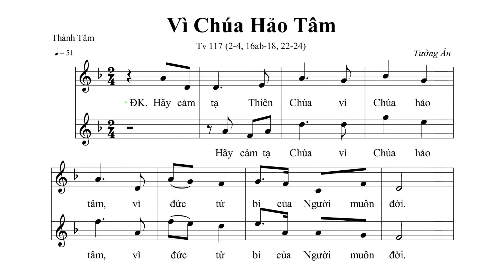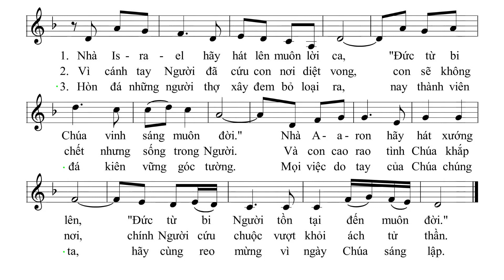Vì Chúa Hảo Tâm - Thánh Vịnh 117 || Tường Ân ( Đáp Ca Chúa Nhật 2 Phục Sinh ABC )